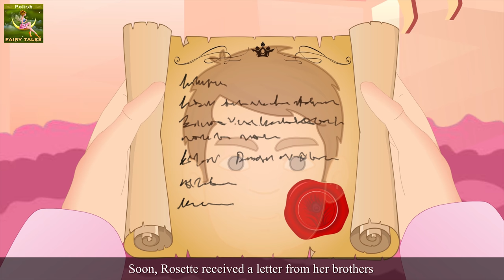Księżniczka Rozeta | Princess Rosette Story in Polish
Księżniczka Rozeta | Princess Rosette Story in Polish | Bajki na Dobranoc | Bajki dla Dzieci | @PolishFairyTales